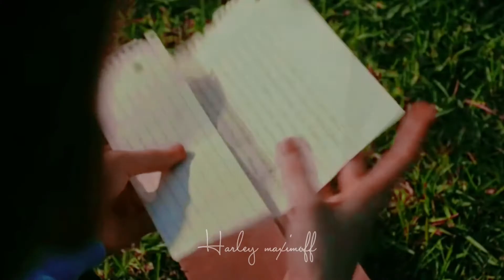Multi female: Heroes (reupload)